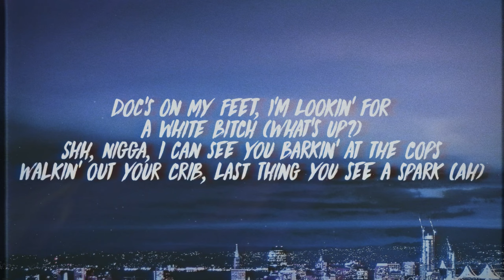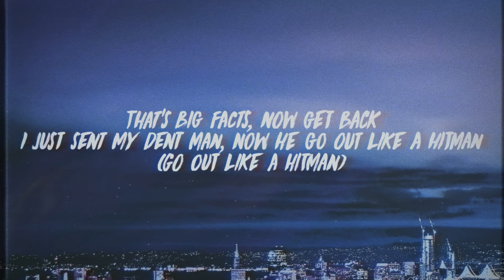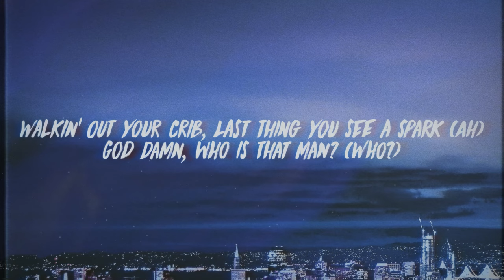$NOT - Beretta (Lyrics) ft. Wifisfuneral